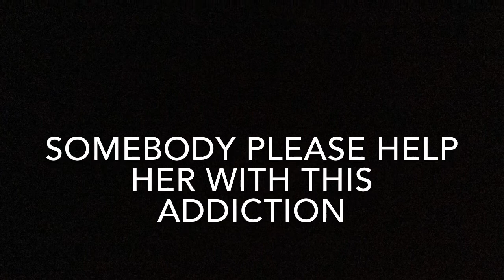Laura Dreyfuss’ Terrible Gummy Addiction